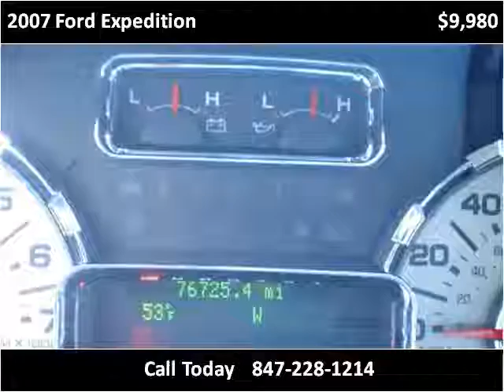2007 Ford Expedition Used Cars Mount Prospect IL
This 2007 Ford Expedition is available from Platinum Auto Exchange.